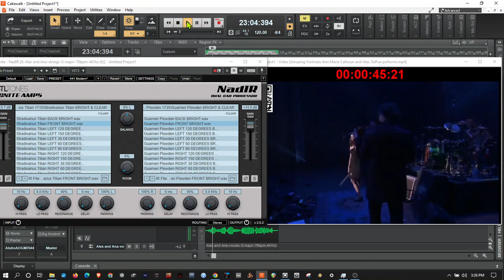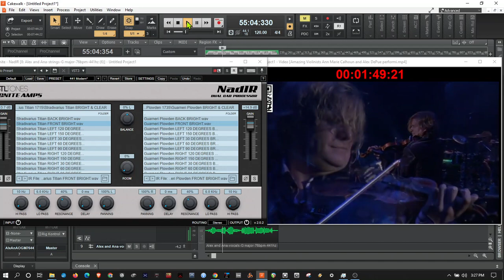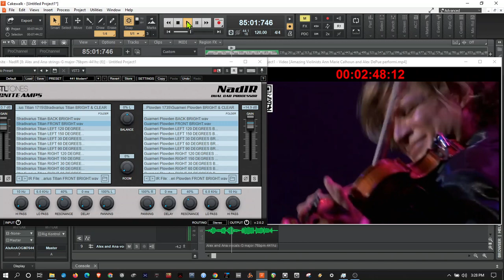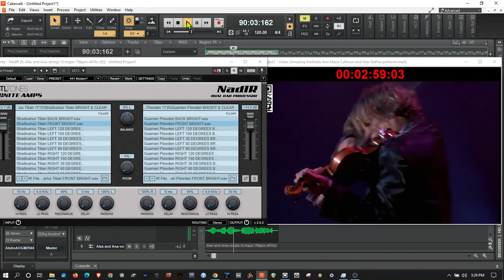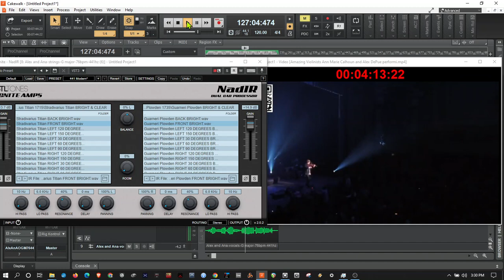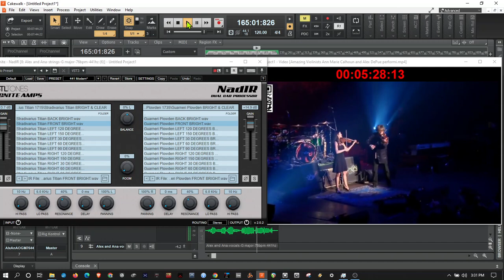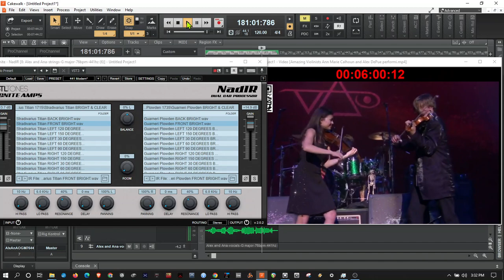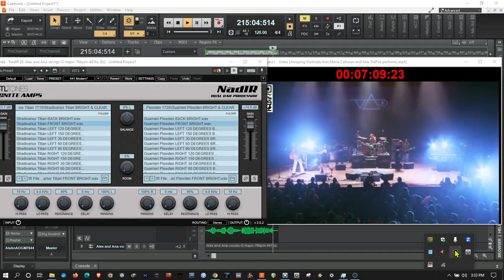Electroacoustic Violins with STRADIVARIUS and GUARNERI Impulse Responses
Alex De Pue (GUARNERI impulse response)